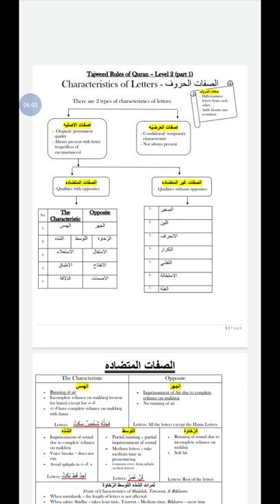Ahkaam ul Tajweed with Ustaza Hina - صفات الحروف -